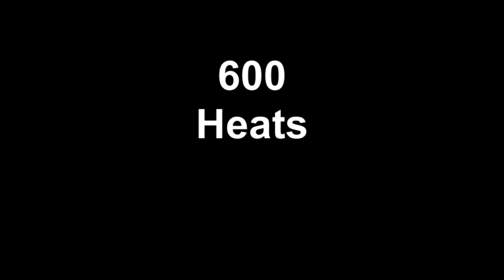600 Heats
GVAT - Filmed 10-20-12 at Greenwood Valley Action Tracks Karts and Micro Sprints